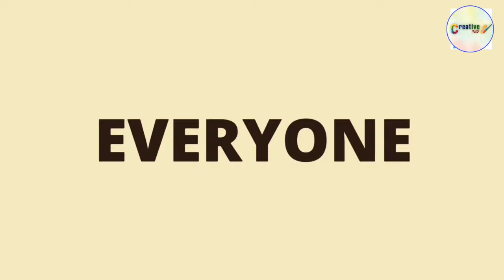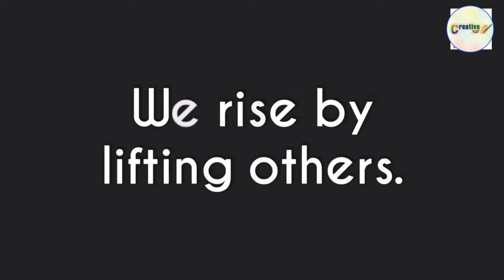Teamwork and Leadership | Animated short clip | Creative 360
The difference between success and failure is a great team.

And yet, something incredible happens when teamwork happens the way it's supposed to happen. Things change when everyone on the team is equally invested in the overall purpose and goal. You find yourself working faster, finding mistakes more easily, and innovating better.
thanks for the owner.

We will remove the content immediately Because we are spending oceans of times to achieve our dreams.

Sajeed Hameed